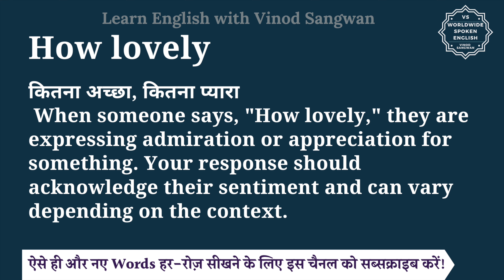How lovely meaning in Hindi | How lovely ka matlab kya hota hai | English to hindi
इस वीडियो में आप How lovely का हिंदी में मतलब समझेंगे और साथ में How lovely का pronunciation भी सीखेंगें यानि की आप How lovely के अर्थ के साथ साथ ये भी सीखेंगें की How lovely को कैसे बोले या How lovely को बोलने का सही तरीका क्या है |

तो बस एक मिनट में सीखिए How lovely को|
Let’s learn Hindi Meaning of How lovely in detail.

How lovely का हिंदी में अर्थ होता है
कितना अच्छा, कितना प्यारा

When someone says, ""How lovely,"" they are expressing admiration or appreciation for something. Your response should acknowledge their sentiment and can vary depending on the context.

Thank you, I think so too!
I'm glad you think it's lovely.
Yes, it's a beautiful place/event/moment.
It's even lovelier in person.

How lovely को इन उदाहरणों से और अच्छे से समझ सकते हैं